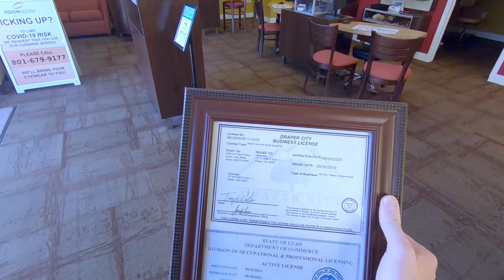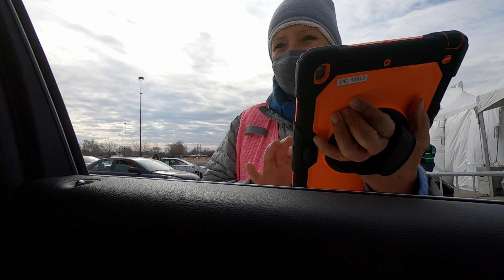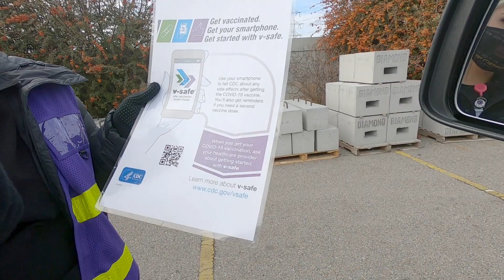My COVID-19 Vaccine - ENTIRE WALKTHROUGH!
This is my experience with getting the first COVID-19 vaccine. I share some of my research and findings about this vaccine. I also address some of the concerns we have regarding this vaccine.

In no way am I an expert in this field, but I do have some experience, including a degree in microbiology/virology and I worked as a genetic researcher at a university before becoming an optometrist. Again, not an expert.